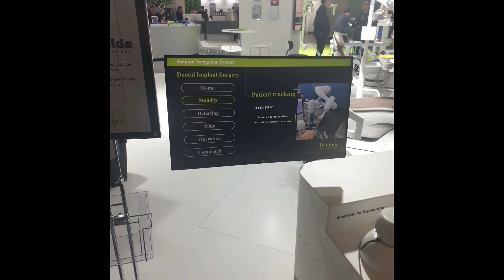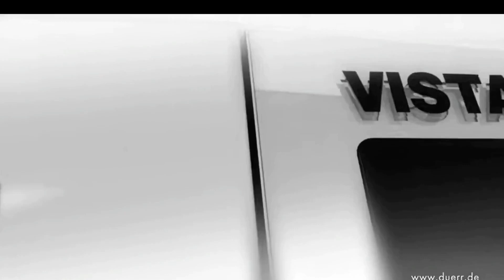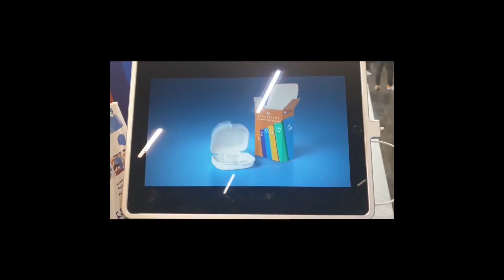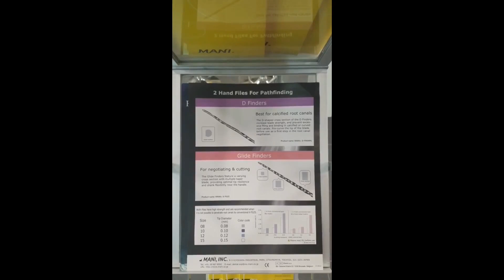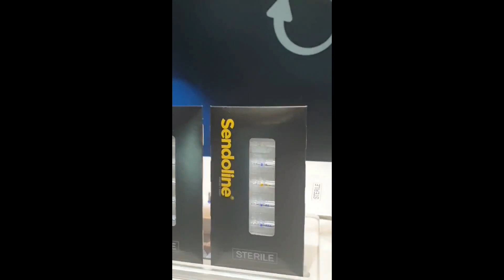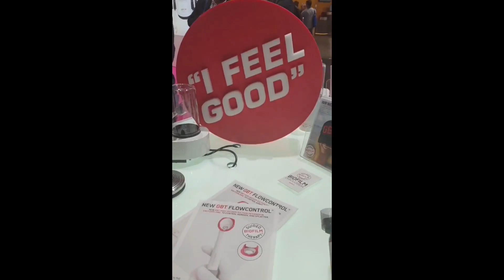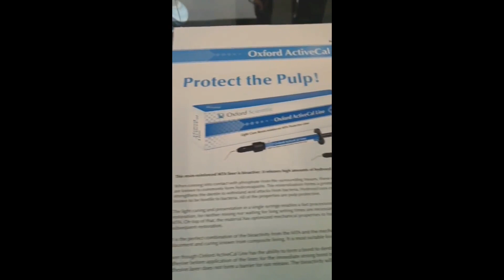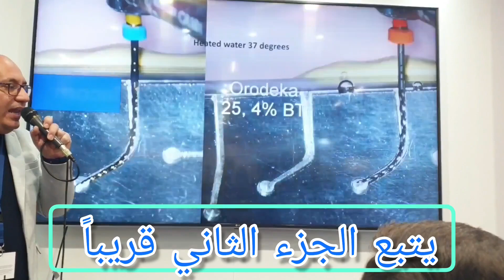ملخص لأهم التقنيات والمواد التي شاهدتها في معرض طب الاسنان الدولي - IDS 2023 - الجزء الاول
يستعرض الفيديو ملخصاُ لأهم و أحدث التقنيات والمواد ذات الفائدة لطبيب الأسنان والتي صادفتها في معرض طب الأسنان الدولي في كولن - ألمانيا 2023
إن أي عرض لأسماء و منتجات تجارية هو فقط للفائدة وليس هناك أي تنسيق أو تعاون مع أي من الشركات والأسماء التجارية المدرجة في الفيديو
كل الشكر والتقدير للأستاذ الدكتور طلال النحلاوي و الدكتور لؤي يونس على ظهورهما في الفيديو